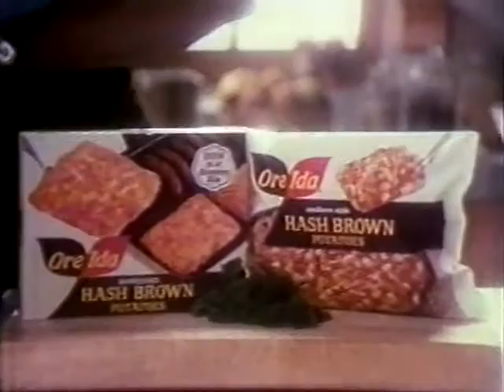Ore Ida Hash Browns 1981 TV commercial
An amusing 1981 television spot for Ore Ida Hash Browns, featuring the  late great Muhammad Ali.